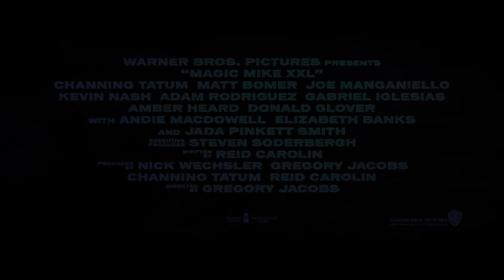Magic Mike XXL (available 6/10)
(TV-14) Three years after Mike bowed out of the stripper life at the top of his game, he and the remaining Kings of Tampa hit the road to Myrtle Beach to put on one last blow-out performance.

Starring : Channing Tatum, Juan Piedrahita, Joe Manganiello, Matt Bomer, Adam Rodriguez, Kevin Nash.